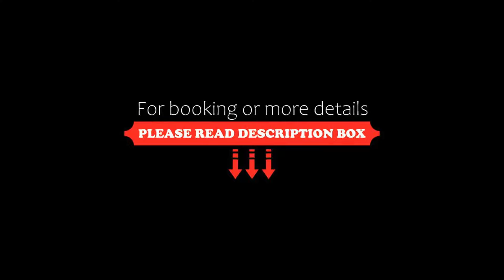The River Front Hotel, New Delhi, India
About Property:
You're eligible for a Genius discount at The River Front Hotel! To save at this property, all you have to do is sign in.
Situated in New Delhi, within 6 km of Qutub Minar and 10 km of Gandhi Smriti, The River Front Hotel provides accommodation with a terrace and as well as free private parking for guests who drive. The property is around 10 km from Rashtrapati Bhavan, 10 km from Lodhi Gardens and 12 km from Gurudwara Bangla S...
Property Type: Hotel
Address: A 32/C Kharsa No 391/1, 339/2 Mahipalpur, Mahipalpur, 110037 New Delhi, India
Searching For
1. The River Front Hotel - New Delhi - India
2. The River Front Hotel - New Delhi - India Address
3. The River Front Hotel - New Delhi - India Rooms
4. The River Front Hotel - New Delhi - India Amenities
5. The River Front Hotel - New Delhi - India Offers and Deals
Audio Credit:
Track Title: Reasons To Hope
Artist: Reed Mathis